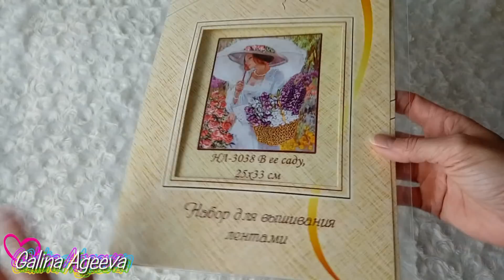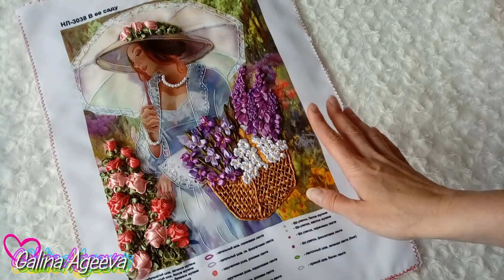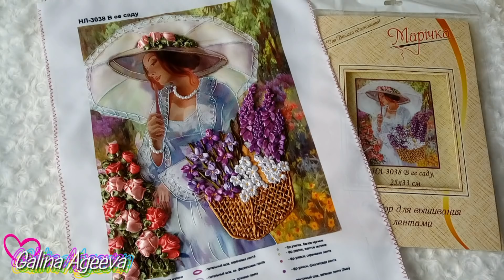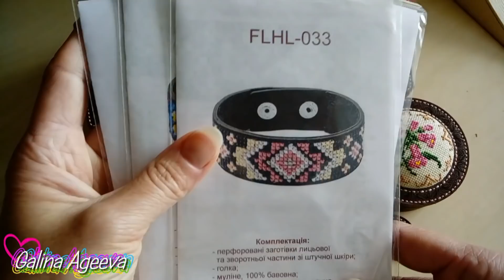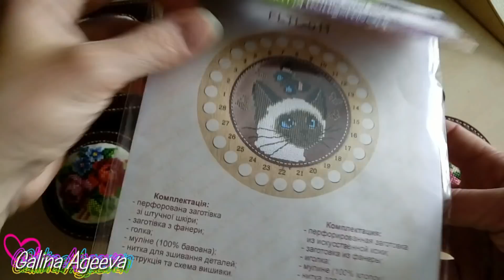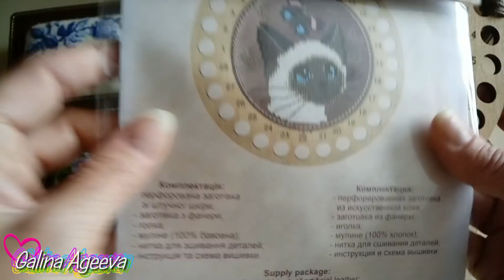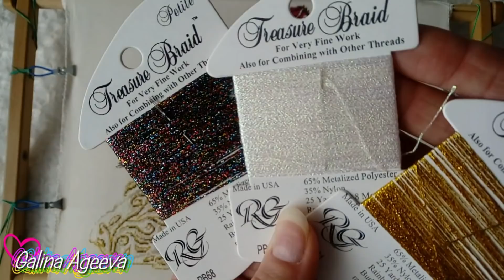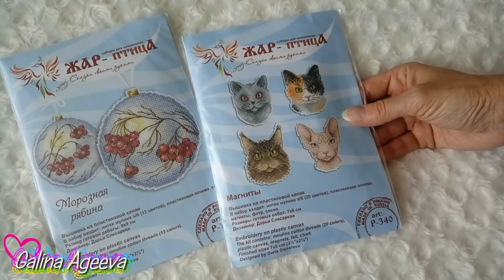Готовые работы, процессы, подарки за май 2021 года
В данном видео я расскажу о своих готовых работах и процессах мая 2021 года.

ТМ "Волшебная страна". Аксессуары для рукоделия с вышивкой. ОТ обзора ДО готовых!!! (Арт.
Вазы ТМ "Волшебная страна". Сборка. Как лакирую работы (различные нюансы). ОТ обзора ДО готовых!!! (Арт. FLK-348, FLK-349, FLK-350).
Passione Ricamo "The Prosperity Fae" (арт. RL38). Апрель - месяц стартов! Эпизод №3. Первая Mirabilia и не только ;-)